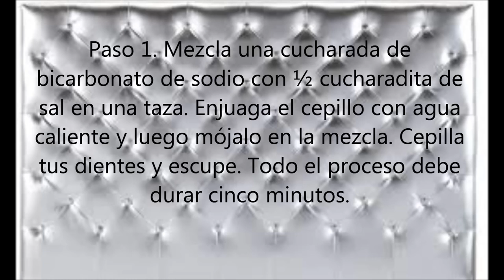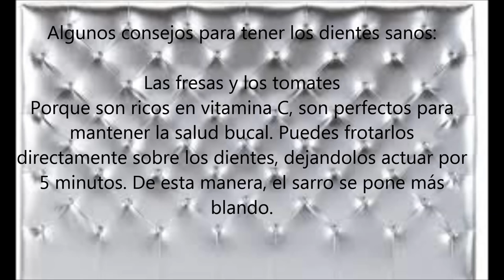Elimina el sarro de tus dientes, tú mismo en casa, de manera fácil